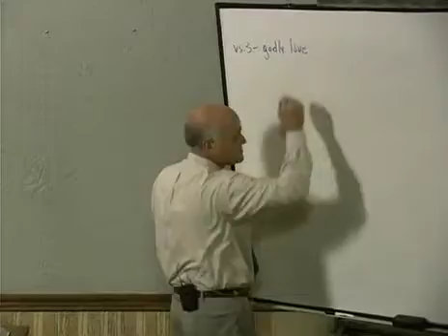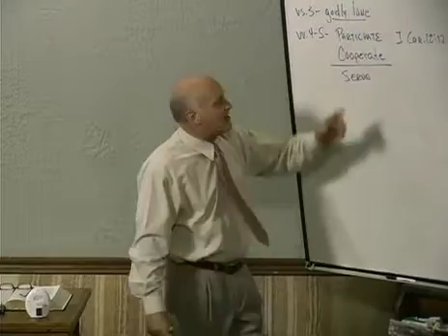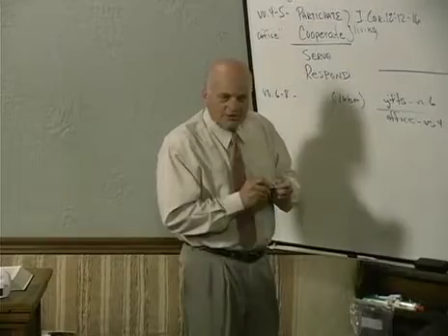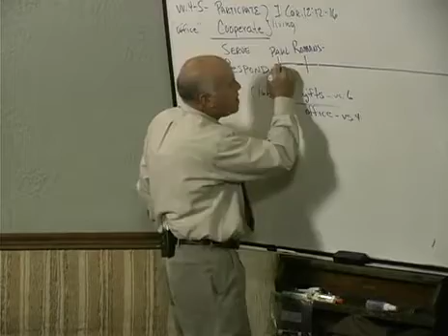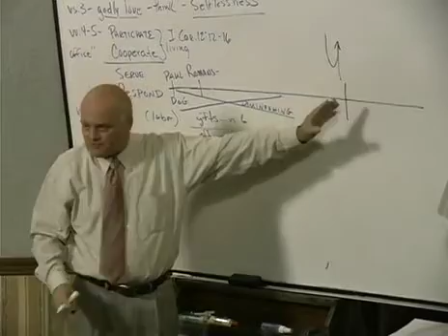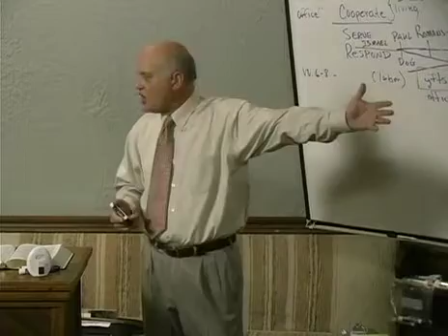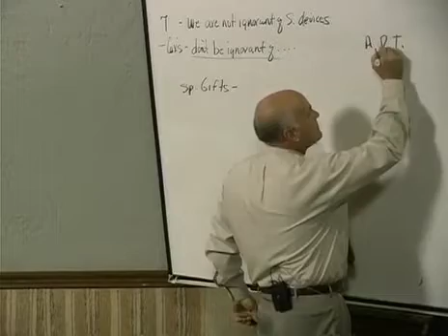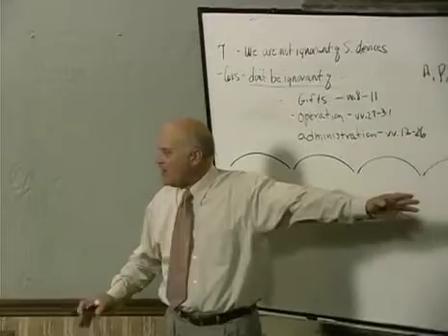Sonship Pt5: Romans Education Pt1:23-24